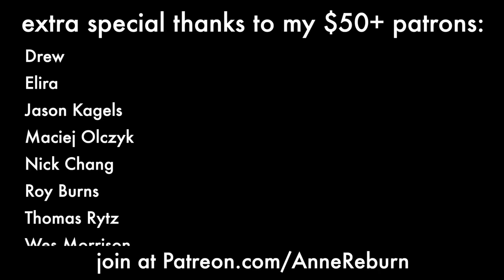I Want To Hold Your Hand - The Beatles (Cover)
I write original music! My debut EP Dis Tracks is available on pretty much every digital platform

Want to release your own music? With a digital distribution company, you don't need a record label!

Send hate mail here:
Anne Reburn

Lyrics:
Oh I, I'll tell you something
I think you'll understand
When I, I say that something

Oh please, say to me
You'll let me be your man
And please, say to me
You'll let me hold your hand

And when I touch you I feel happy inside
It's such a feeling that my love

Yeah, you got that something
When I'll say that something

Yeah yeah you, you got that something